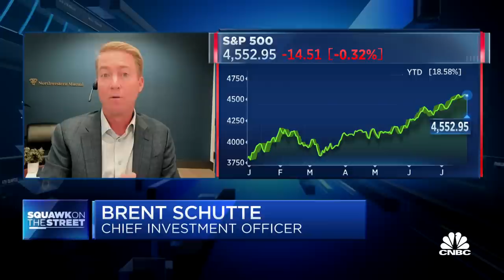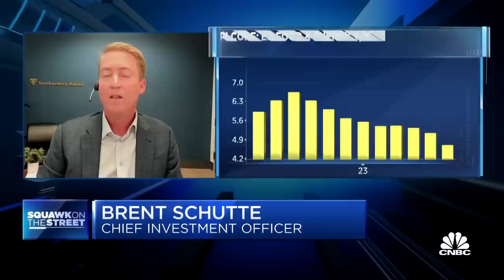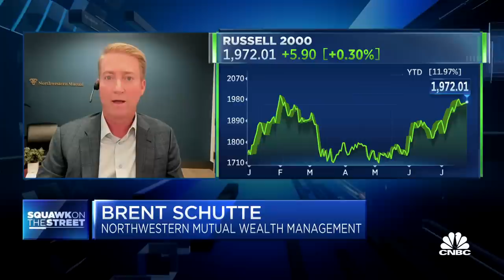Cheap small and mid-cap stocks see tailwinds in a recession, says Northwestern's Brent Schutte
Brent Schutte, chief investment officer at Northwestern Mutual Wealth Management Company, joins 'Squawk on the Street' to discuss opportunities in small and mid-cap stocks, hedging a recession-related equity downside with fixed-income investments, and the Fed's concerns about a wage spiral bringing inflation up.